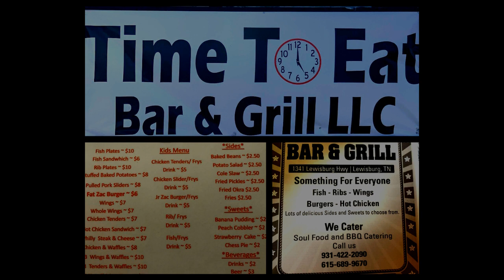What's Love - BIGJON Ft. TrennyyRayy (Official Audio) Produced By TrennyyRayy & Cymatics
Follow TrennyyRayy Aka Trent Turner @

BIG Jon 615
FB Jon Sparkman
Snap Chat big_jon615

New Single

What's Love - BIGJON Ft. TrennyyRayy

Produced By Cymatics & TrennyyRayy
Mixing Engineer - Trent Turner
Mastering Engineer - Trent Turner

Song Writer - Trent Turner
Song Composer -  Trent Turner
Song Writer - Jonathon Sparkman
Song Composer - Jonathon Sparkman